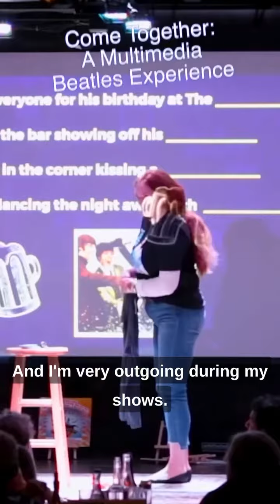What’s ONE WORD to describe your show?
Two magicians sit down describe each other’s shows